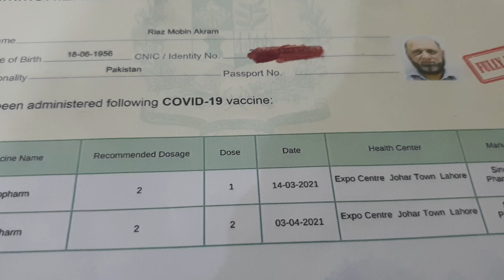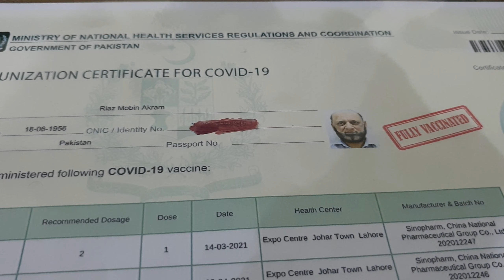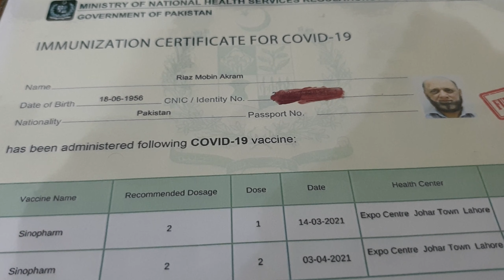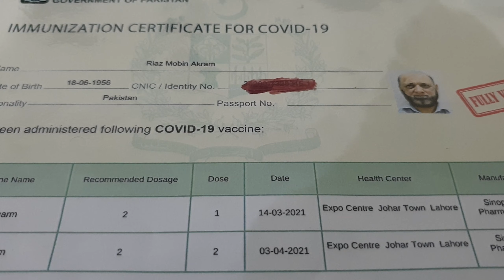Fully Veccinated Certificate||Veccinate yourself Please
Veccination Is need Now a days
So Veccinate Yourself Please